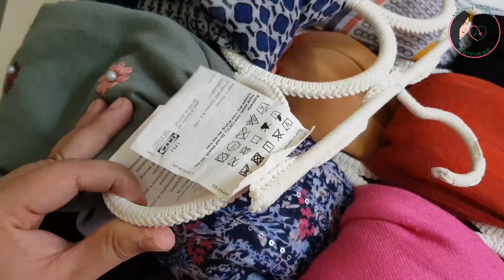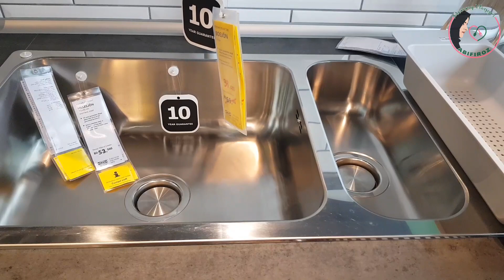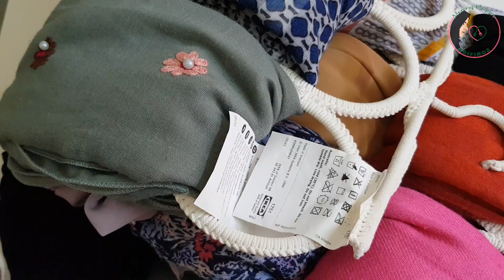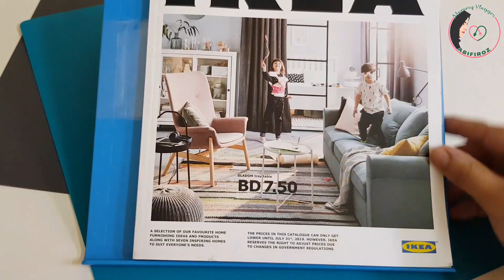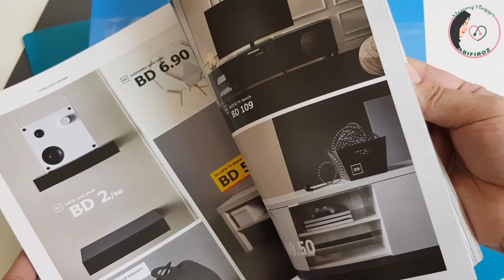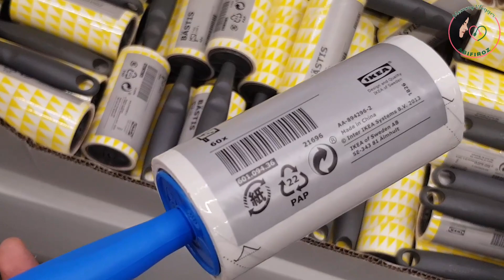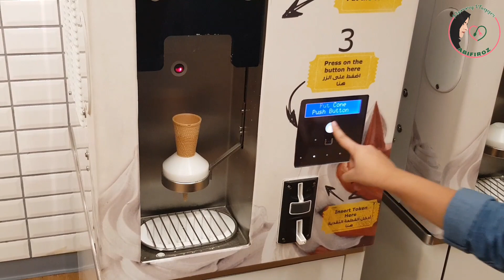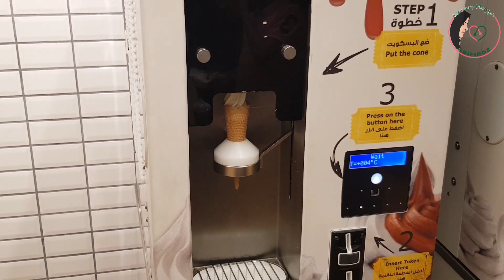Ikea bahrain Shopping Vlog|Cheap&Best products|Hijab hanger|Strainer|Useful Ikea products|Abifiroz